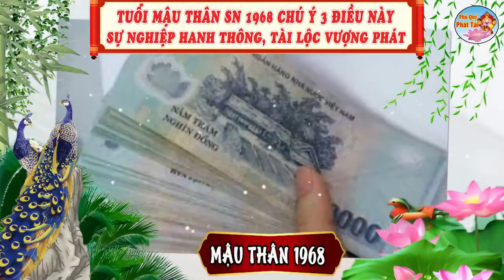Trời Thương Phật Độ MẬU THÂN 1968 DỄ Trúng Lớn KIẾM 100 Tỷ Đổi Đời Giàu Sang Cuối Năm 2023 | PQPT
Nội dung: Trời Thương Phật Độ MẬU THÂN 1968 DỄ Trúng Lớn KIẾM 100 Tỷ Đổi Đời Giàu Sang Cuối Năm 2023